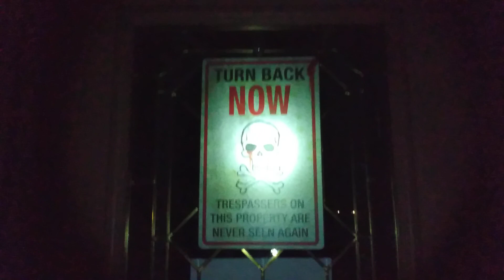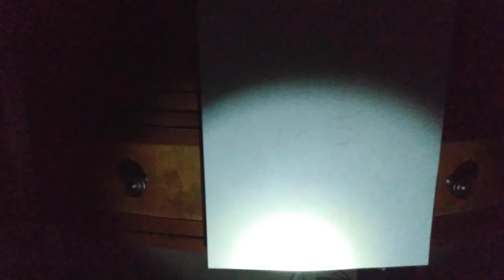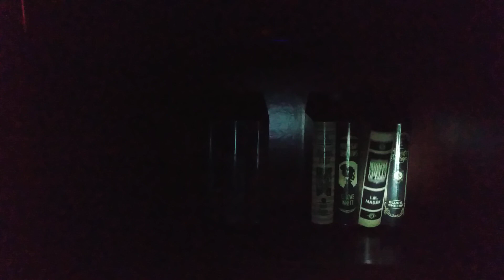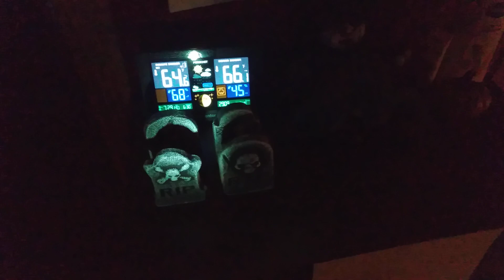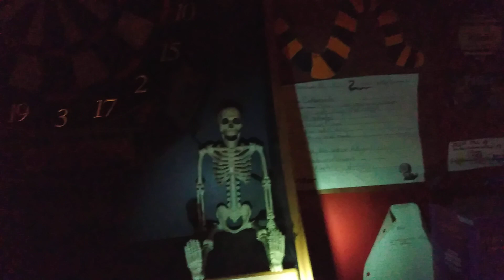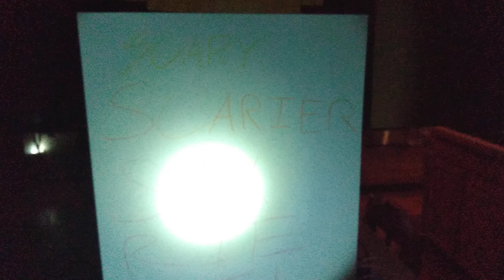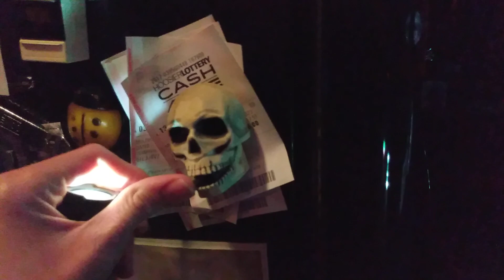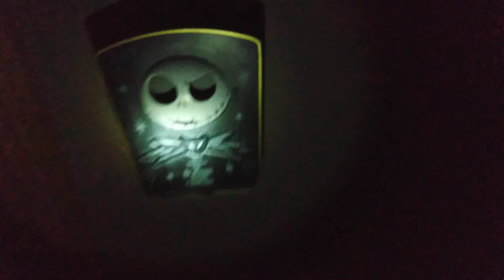The Haunted Mansion 2023